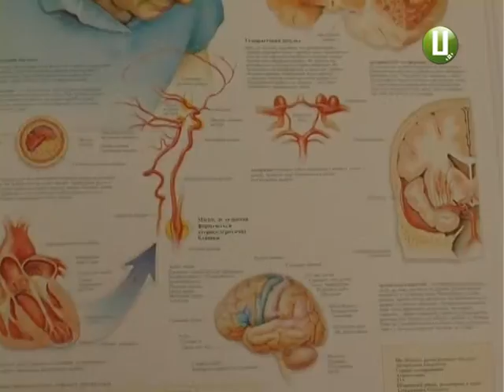ХОДТРК "Поділля-центр" - Iнсульти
Аномальна спека може викликати таку хворобу як інсульт. Найважче спеку переносять люди похилого віку.